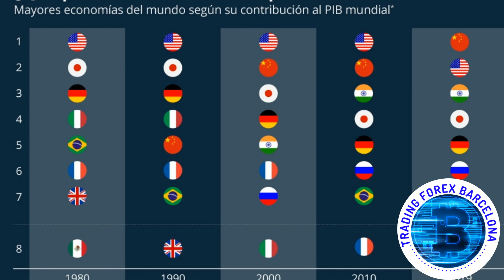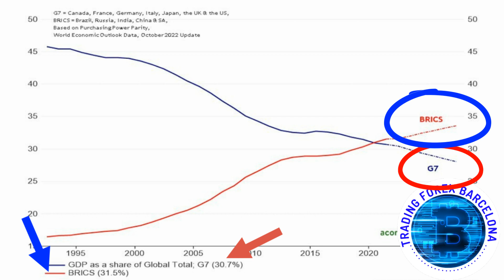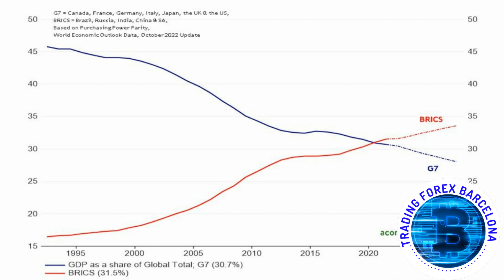NO AGUANTAN, economías en colapso.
Hoy les traigo esta noticia donde refleja que el pib del g7 esta a la baja y es superado por economías emergentes, esto es muy importante  para el panorama mundial que se esta gestando.
Este año y después de 48 años de historia y liderazgo económico son los BRICS compuestos por Brasil, Rusia, India, China y Sudáfrica  que superan al grupo G7 en el PIB mundial.
Esto puede abrir una opción muy importante porque el G7 podría comenzar a perder competencias internacionales y ser relegado a un segundo puesto perdiendo así la hegemonía que domina hace 48 años.
El grupo BRICS, compuesto por Brasil, Rusia, India, China y Sudáfrica, ha superado al G7 en términos de su contribución al PIB mundial descubre  cómo su influencia económica podría seguir aumentando en el futuro y amenazando la economía del G7. Además, los BRICS están considerando la expansión del grupo y la creación de una moneda común.  Entérate de los detalles en este video.

Si quieres deja tus comentarios y opiniones te escuchamos..👂  🕪